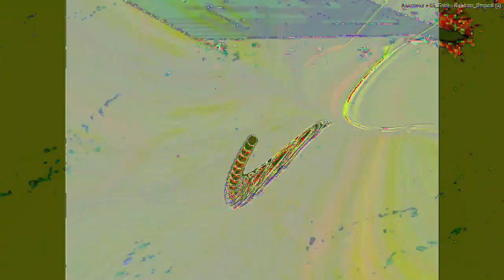Movie 23 02 18 07h57m09s 7:07 minute video performance mixes. *Photosensitivity Warning*